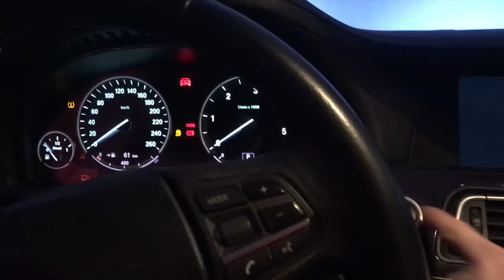#2 Car vLog - BMW 7er School Taxi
A fost o surpriza minunata pentru Alex si Andreas, ne am plimbat si distrat cu BMW, urmareste vlogul sa vezi ce s-a intamplat !
Daca ti-a placut, sustine-ma cu un LIKE !
Nu uita sa te abonezi :D